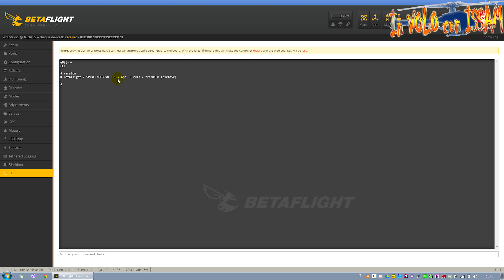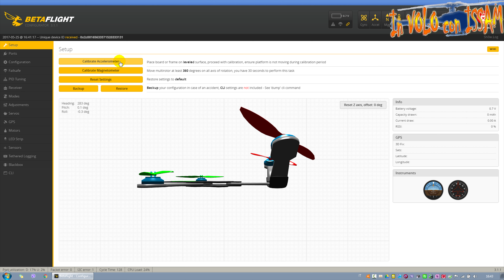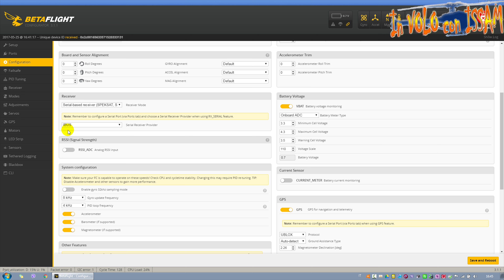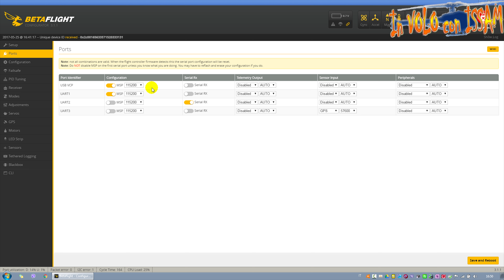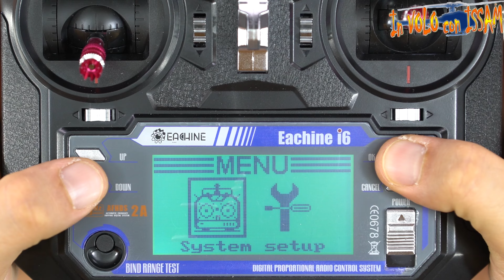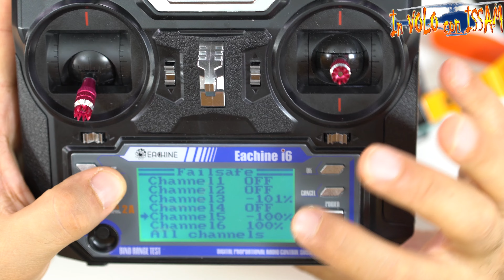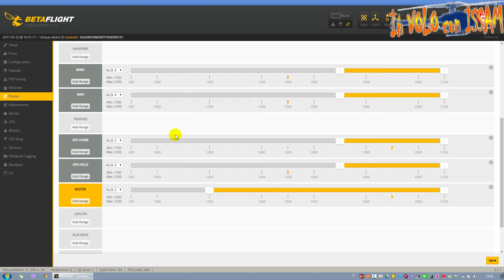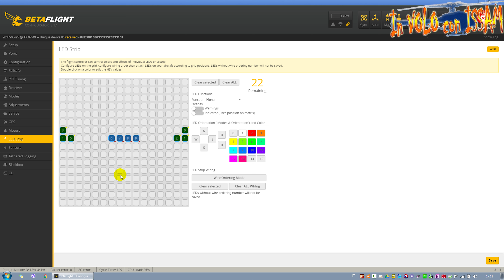Eachine V Tail 210 - Parte 2 - Problemi, soluzioni e configurazione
Link e Informazioni utili:
Esc di scorta (consiglio di cambiarli, vedi la seconda parte della recensione)
FlySky Data Cable per aggiornare eventualmente la radio trasformandola in 10 canali al posto di 6 (tutorial in arrivo)

Attrezzatura che utilizzo per la realizzazione dei video:
Telecamere:
Obiettivi:
Sony SELP28135G FE PZ 28-135 mm F4
Sony SEL2470Z Obiettivo con zoom DE 24-70 mm F4 ZA OSS
Sony SEL70200G Teleobiettivo con focale fissa FE 70-200 mm F4 G OSS
Slider e accessori:
La mia fidatissima penna lettore USB 3.0 SD MicroSD super veloce
Microfoni e accessori microfoni:
La cosa migliore che ho mai comprato: Sennheiser ew 122-P G3